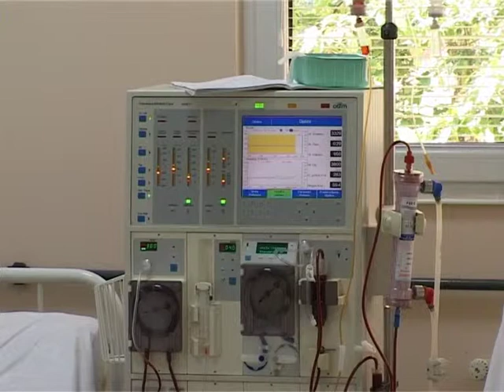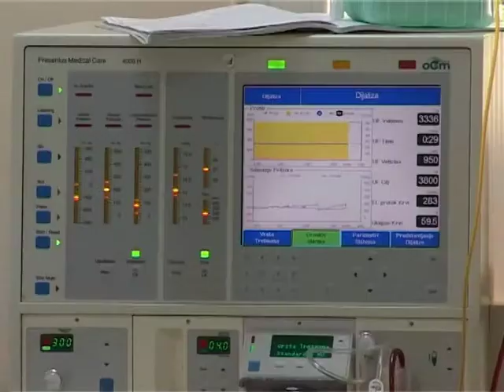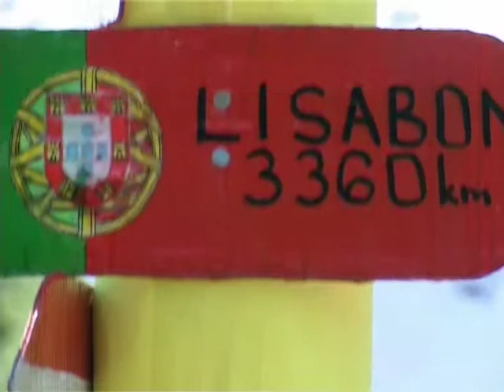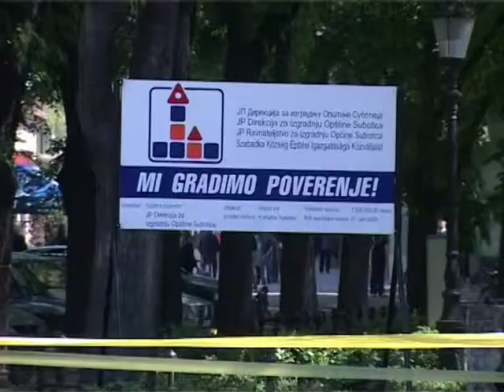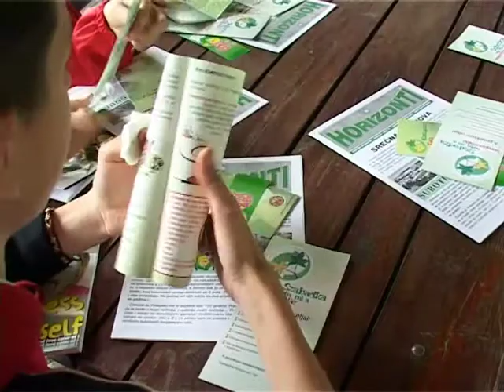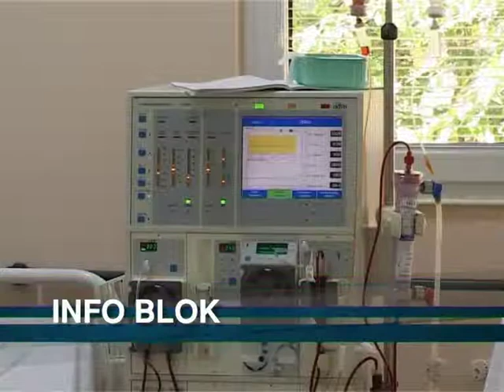Info Blok 09052006